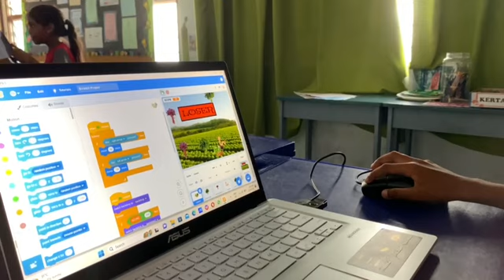TAVISH NANTHAKUMAR AGRICULTURE SCRATCH GAME